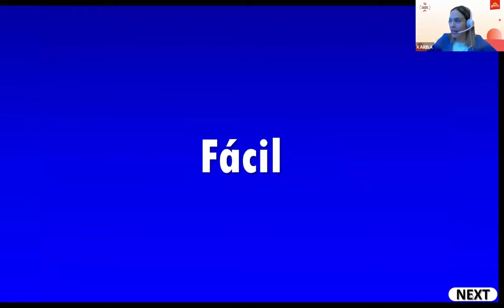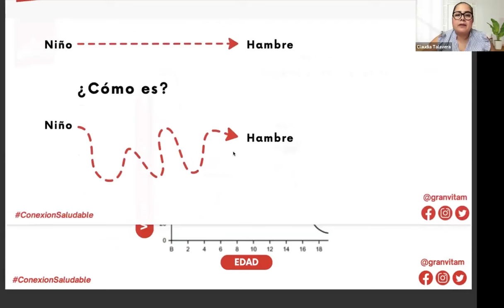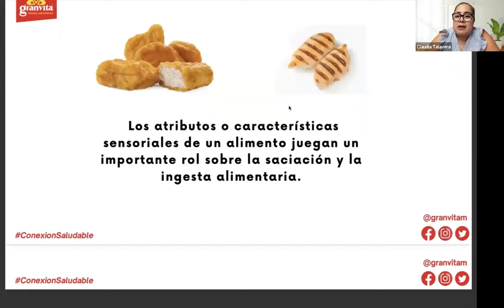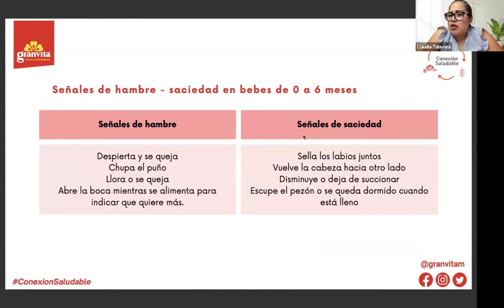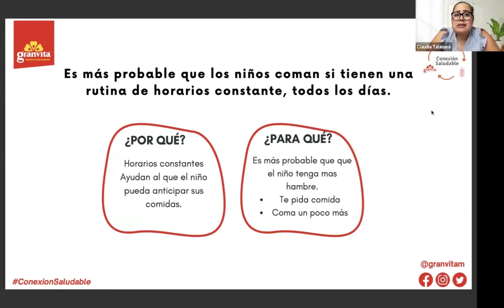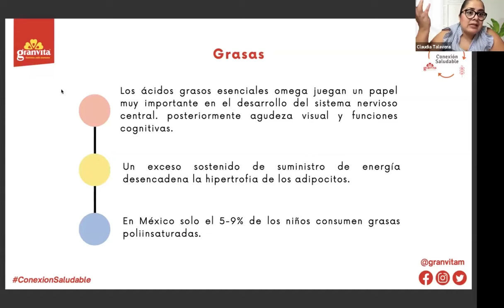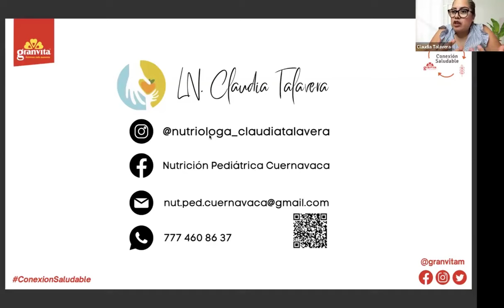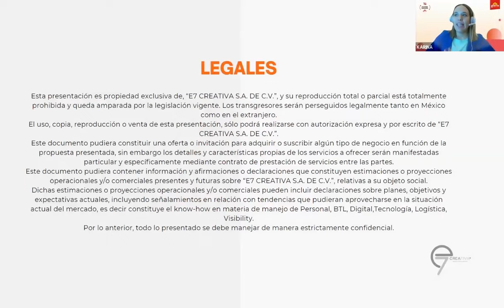👧🧑🍽️ Cuánto y qué deben comer los niños con Claudia Talavera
¿Cómo abordar la alimentación de los niños? Conoce con Conexión Saludable y Claudia Talavera, experta en nutrición pediátrica, los puntos clave a considerar en la nutrición durante la niñez. En este webinar abordaremos cómo identificar las señales de hambre y saciedad, la importancia de las rutinas para los niños, los grupos de alimentos a incluir según la etapa de desarrollo y el tamaño de las porciones.

Además, conoce los beneficios de ser parte de Conexión Saludable.